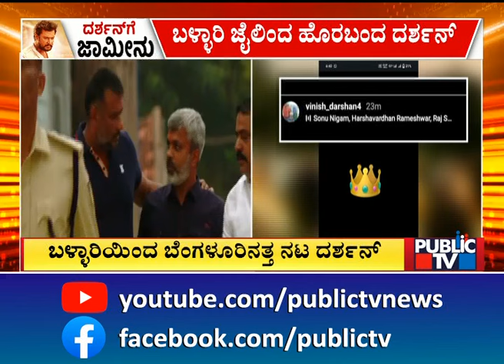ದರ್ಶನ್ ಹೆಸರಲ್ಲಿ ಪೂಜೆ ಸಲ್ಲಿಸಿದ ಪತ್ನಿ | Challenging Star Darshan | Public TV